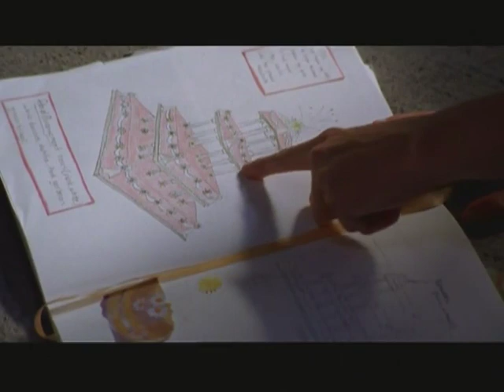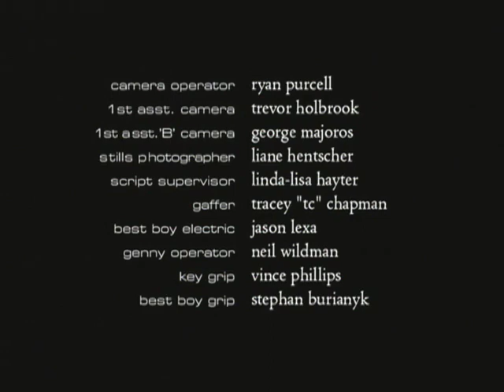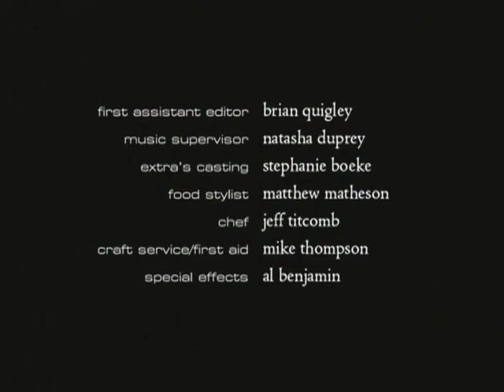Godiva's episode 203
The CITY TV hit series is finally available.  Episode 203 "Out the Door"

Starring Erin Karpluk, Stephen Lobo, Sonja Bennet, Leah Cairns, Noel Fisher, Neil Grayston, Matthew Currie Holmes, Michael McMurtry, Carmen Moore, and Rick Tae.  Co-created and written by Michael MacLennan.  Co-created by Julia Keatley.

“ the show throbs with style and confidence. It is, in a word, outstanding” — Toronto Star

“Sharp writing, three-dimensional characters and moments of unexpected sensitivity make Godiva's air of jaded hipness ring with an authenticity foreign to most prime-time series. In the end, Godiva's edgy rock-and-roll attitude is a clever illusion. Deep down, this is a show about heart." - Hamilton Spectator